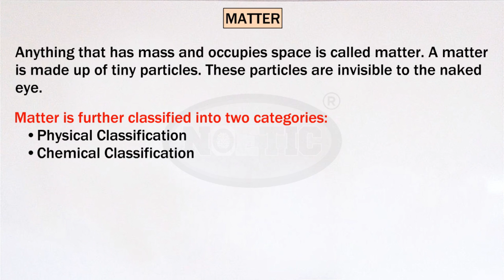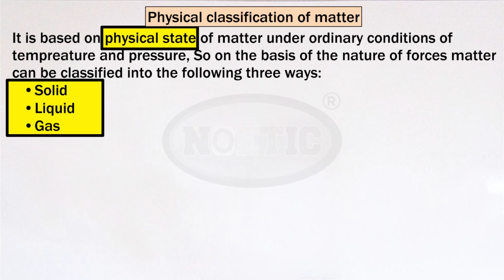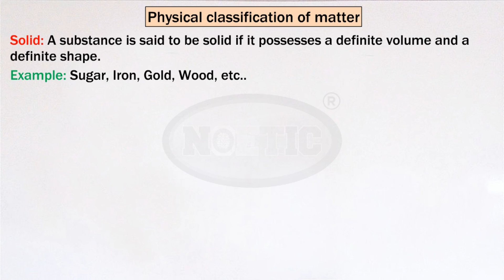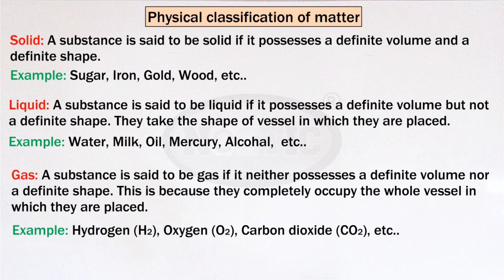Physical Properties of Matter | Some Basic Concepts of Chemistry | Class 11 Chemistry | JEE and NEET